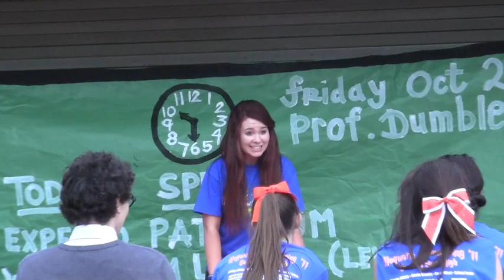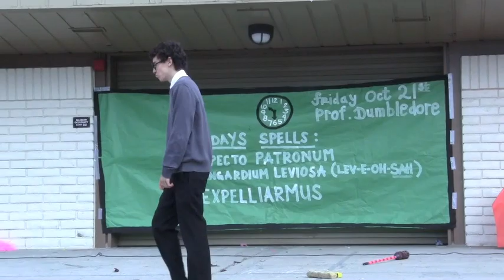Senior HC Skit 2011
The Class of 2012 presents Harry Potter. Santa Teresa 2011 Homecoming Skit. "Kiss our clASS goodbye!"